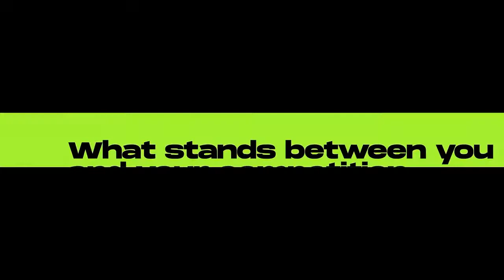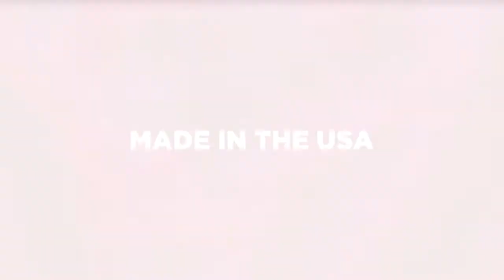14U Finals AVP Junior Nationals 2021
Girls 14U Championship Games  |  AVP Beach Week  |  Atlantic City, NJ  |  Junior Nationals 2021